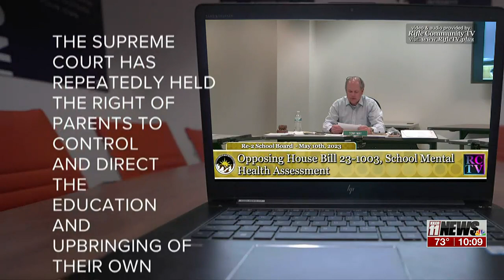Rural, conservative school boards echo each other’s opposition to new mental health law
Multiple districts read the exact same resolution, word for word, saying they opposed House Bill 1003...even before it was signed into law.